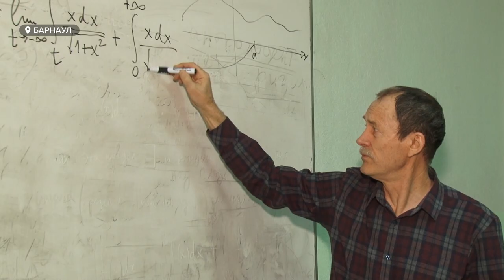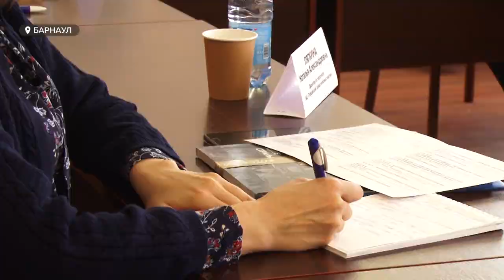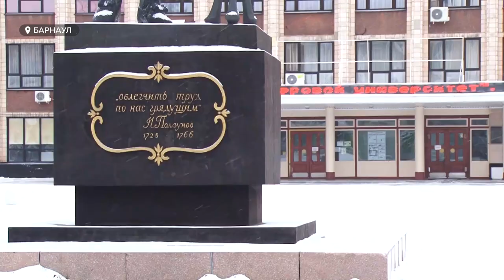Куда пойти работать? Проблемы трудоустройства по специальности обсудили в Барнауле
Как найти работу выпускникам ВУЗОВ?   Лишь небольшая часть бывших студентов работает  по специальности. Остальные, где придется. Актуальную тему сегодня обсуждали за круглым столом ,причем в оффлайн режиме.  Так можно ли проблему трудоустройства по специальности хотя бы частично решить- выяснял Никита Ермаков.